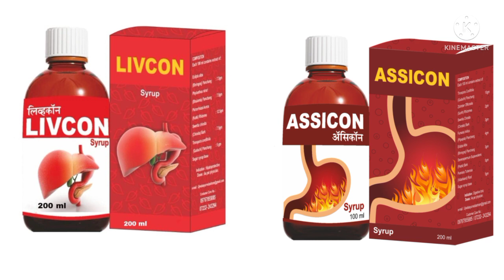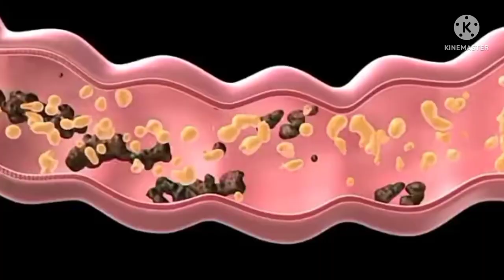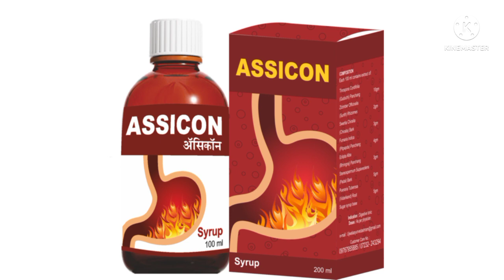Livcon syrup VS Assicon syrup | वजन बढाना चाहते हैं तो ये युज करें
Amazon
Ujwala Livon Syrup
Ujwala Assicon Syrup
Brancon Syrup
Livosin Syrup
Zandu Pancharist

Assicon syrup help to provide quick relief from acidity and gases problem reducing abnormal pain and improving digestive system. Assicon syrup with Livcon capsule help to protect mucosa from ulceration and promotes healing of ulcers. This combination help to cure gastric ulcers.Assicon with Livcon capsule balance excessive gastric secretion, acts as a demulcent and produce thick protective mucus for the stomach lining accelerating the healing of gastric and duodenalulcers. Assicon syrup with Livcon capsule provides the relief from uneasiness due to acidic stomach, omitting
sensation due to acidity.

Features & Details:-
1) Gives Relief from acidity, gases trouble, constipation.
2) Digestive syrup.
3) Help to Control headache and back pain due to hipper acidity.
4) Very good appetizer.
5) Good medicine for fatty liver but in that case we recommend Livcon capsule with Assicon syrup.
6) Medicine for pitta dosha.

Livcon syrup is a tonic for weight gain in children, teen agers and adults by stimulating appetite and improves digestion. This help to improves not only physical health but also mental growth. This help to improves weakness caused by long medical treatment for any other disease. This is powerful medicine for muscle building.

Top 11 Collection Kurtis from Myntra below 599/-